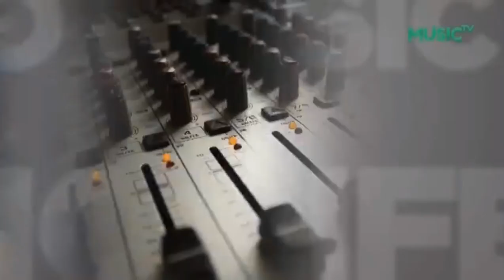[HAVIS BURAHMAN] Behind The Song (24 Desember 2021)